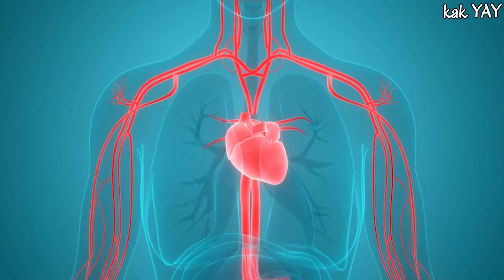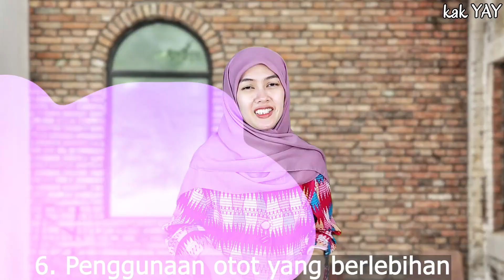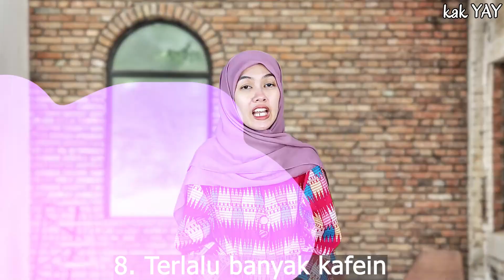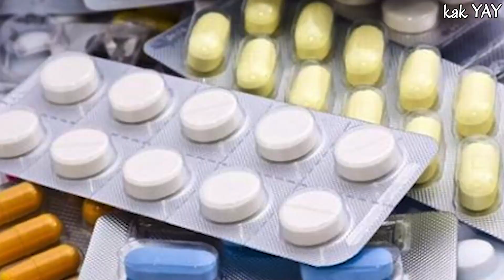Faktor Faktor Penyebab Kenapa OTOT KRAM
156.Faktor Faktor Penyebab Timbulnya KRAM OTOT

health,
ilmu kesehatan,
Ilmu keperawatan
ilmu kedokteran,
channel kesehatan,
kesehatan tubuh,
healthy,
penyakit,
sakit,
health,
kedokteran,
dokter,
perawat,
keperawatan,
ilmu kesehatan,
ilmu kedokteran,
channel kesehatan,
kesehatan tubuh,
healthy,
penyakit,
sakit,
kesehatan mental,
sehat jasmani rohani,
edukasi kesehatan

agar tidak terjadi kejang otot atau kram sebelum berenang sebaiknya melakukan
bagaimana etiket ketika kita berada di kolam renang
kram adalah keadaan otot yang tidak teratur atau
made melakukan senam irama bersama teman-temannya agar senam irama beregu dapat terlihat indah maka
para olahragawan sering mengalami kram saat bertanding apa penyebab kelainan otot tersebut
matinya sel-sel tulang karena tidak mendapat suplai makanan disebut
kombinasi gerak dasar berirama ditunjukkan dengan
gerak berirama selain dilakukan dengan iringan musik bisa juga dengan
kram sering terjadi ketika berenang kram terjadi karena+800
bagaimana posisi tegak saat duduk dan berdiri menurut brainly+700
renang gaya punggung posisi punggung menghadap+500
menutup luka menggunakan plester pada cedera luka dimaksudkan untuk+400
bagaimana cara menangani pendarahan hidung+400
kejang otot atau kram otot pada saat berenang disebabkan+350
sebutkan tiga gangguan otot pada manusia+300
cara mengatasi kram otot secara medis dilakukan dengan menyemprotkan+300
apa yang akan terjadi jika badan tidak seimbang ketika mengangkat benda berat+200
berilah tiga contoh perilaku terpuji dalam olahraga+200
agar tidak mengalami kram otot saat berenang sebaiknya sebelum berenang kita melakukan+200
senam lantai biasa disebut senam+200
jelaskan kram otot bisa terjadi+170
melakukan peregangan lengan leher pinggang punggung dan perut dilakukan dengan posisi+140
bagian yang paling sering menderita kram adalah+130
bagaimana kram otot bisa terjadi+130
sebutkan aktivitas yang dapat menyebabkan kram otot+110
kenapa kram perut saat hamil muda
kenapa kram perut

kenapa kram bisa terjadi

kenapa kram kaki

kenapa kram perut bagian bawah
kenapa kram perut saat haid
kenapa kram saat menstruasi
kenapa kram perut sebelah kanan
kenapa kram

kenapa kram perut sebelah kiri
kenapa kram betis

kenapa kram perut sebelum haid
kenapa kram perut saat hamil

kenapa kram perut setelah berhubungan intim
kram otot betis
kram otot

kram otak

kram otak band